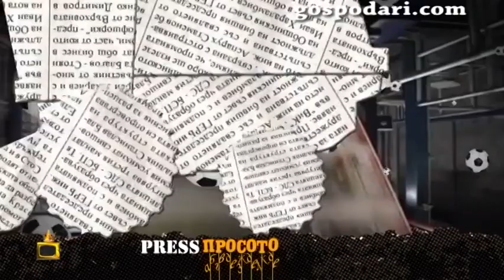Вестник Телеграф: Божинката прави Дъртото коте фризьорка в Китай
Отваряме страниците на вестник "Телеграф", за да видим една новина за Валери Божинов и приятелката му.  От публикацията става ясно, че Валери Божинов ще отваря салон на годеницата си в Китай.